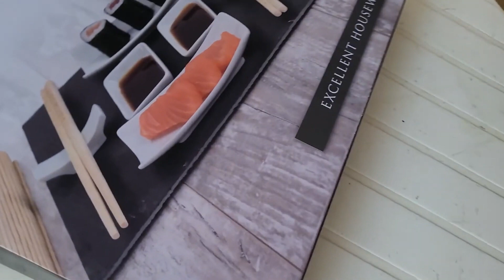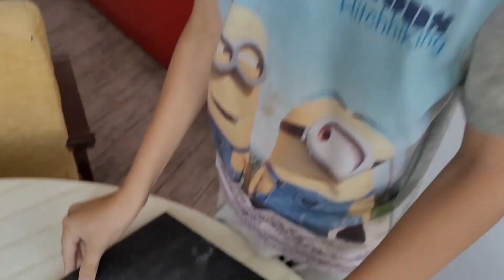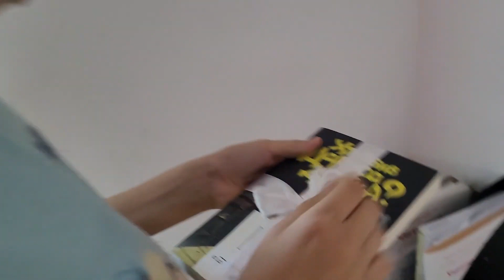Саше 11 років